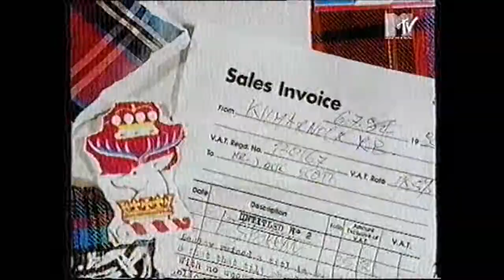MTV Europe Commercial break 1995 # 18